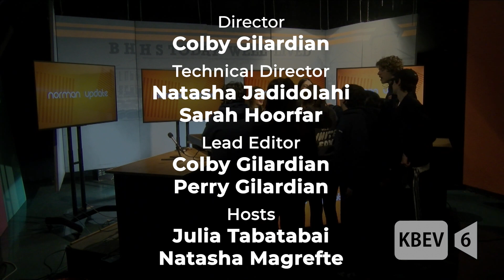KBEV Norman Update | February 27, 2023 | Julia Tabatabai and Natasha Magrefte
The Norman Update is a weekly show from KBEV in collaboration with ASB to give an update to students, parents, and staff about the upcoming week at Beverly Hills High School.

This is the Norman Update for the week of February 27, 2023! In this episode, we'll feature information on SAT Day, a Book Drive at BHHS, Youth Political Activism Club Survey, Cap and Gown on Sale, a Social Media Internship Opening, and Grad night! Join ASB's Natasha Magrefte and KBEV's Julia Tabatabai as they bring you the latest news from Beverly Hills High School.

Lead Producers:
Colby Gilardian
Natasha Jadidolahi
Sarah Hoorfar
Akira Carey

Directors:
Colby Gilardian

Tech Directors:
Natasha Jadidolahi
Sarah Hoorfar

Lead Editor:
Colby GIlardian
Perry Gilardian

Hosts:
Julia Tabatabai
Natasha Magrefte

Writer:
Aaron Gabayan

Teleprompter:
Aaron Gabayan
Lila Beroukhim

Audio Operators:
Noam Albou

Floor Managers:
Sophia Beroukhim
Natalie Gold

Lead Editor:
Colby Gilardian

Graphics Operator:
Dylan Neman

Camera Operators:
Jason Maybaum
Sophia Beroukhim

Talent Coordinators:
Colby Gilardian
Leila Abrishami